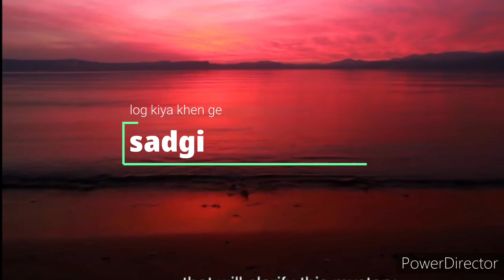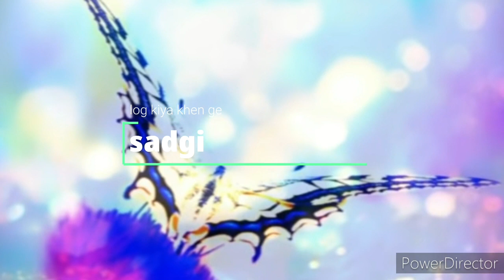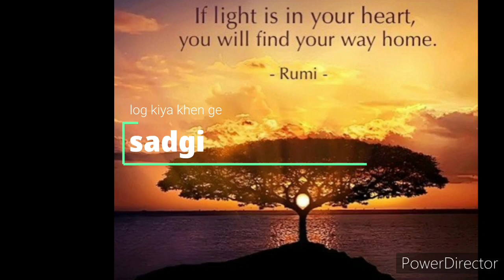اپ کے لباس کی اصل قیمت true price of your out fit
Sadgi ka matlab